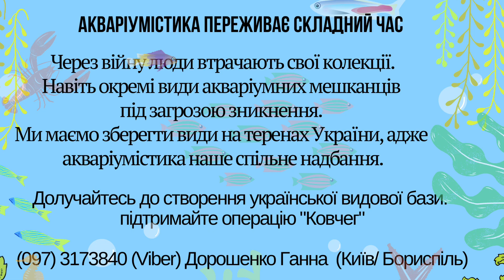Евакуація тварин з лабораторіі. Проект Ковчег. Лабораторія Аквакультури потребує допомоги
Евакуація тварин з лабораторіі. Проект Ковчег. Лабораторія Аквакультури потребує вашої допомоги

🎁Допоможіть каналу

✅ Карта МоноБанка 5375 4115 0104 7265